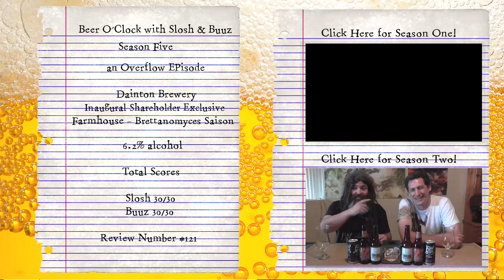Dainton - Shareholder Exclusive - Farmhouse Brettanomyces Saison Beer O'Clock with Slosh & Buuz #121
Welcome back to Season 5 of Beer O'Clock with Slosh & Buuz for our second Overflow Episode for the year ...

This week Slosh and Buuz try the Inaugural Shareholder Exclusive from Dainton Brewery (after their shares crowdfunding ... an amazing Farmhouse Brettanomyces Saison ...

The Points!
1 – Price – Priceless
2 – Where we found it – Shareholder Exclusive
3 – Size – 640 ml
4 – 6.2% alcohol
5 – Presentation (Bottle/Artwork/Label) –
Slosh – 10/10 “Brett has no mice-ees ..."
Buuz –  10/10 “that farmhouse funk ..."
6 – Appearance (in the glass)
Slosh – 10/10 “Nah man I love this ..."
Buuz – 10/10 “It's got funk ... it's got a bit of tart ..."
7 – Taste/Flavour –
Slosh – 10/10 “You've made something very special ..."
Buuz – 10/10 “Smoothest saison I've ever had ..."
Total Scores – Slosh 30/30 – Buuz 30/30

MUSIC
• The Beer O’Clock with Slosh & Buuz theme song by Dan Louisell …
HERE THERE BE LINKS!
Join the Beer O' Clock with Slosh & Buuz Facebook group

If you want to send us anything you can send us mail at
Kardinya, Western Australia
Australia 6163